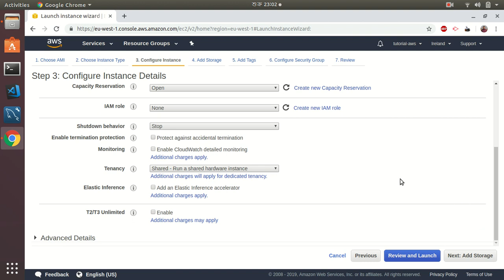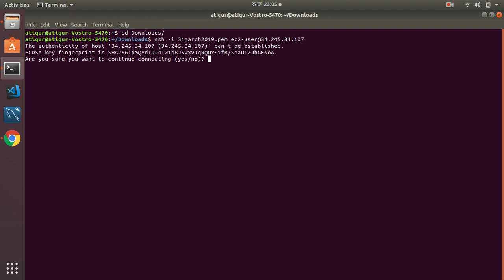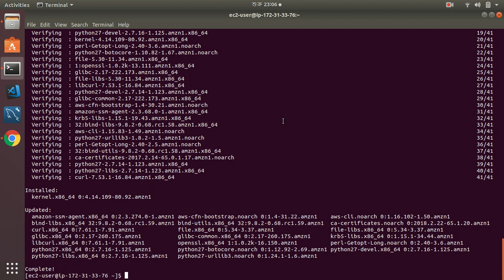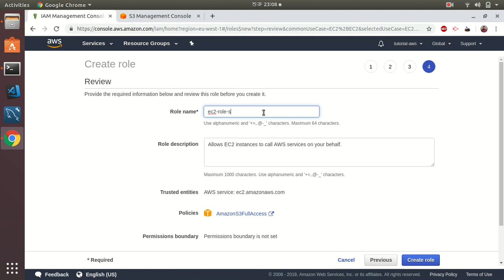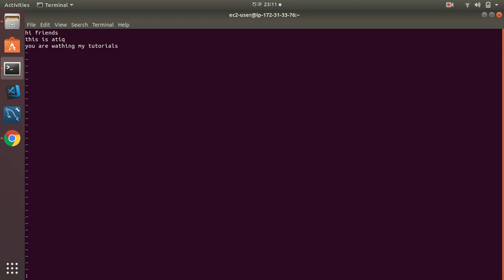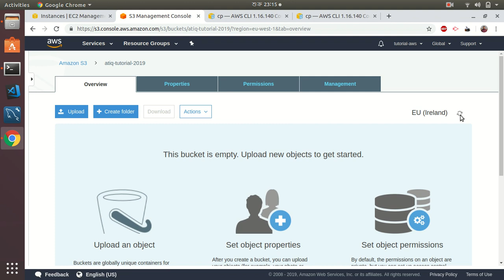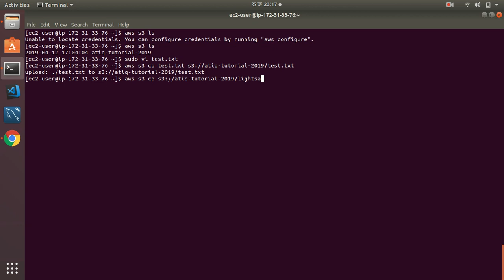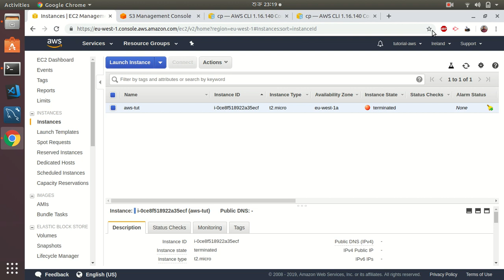How to Access S3 from EC2 using IAM role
In this tutorial, I have shown how to connect to s3 buckets from your EC2 instance using IAM roles.
Step 1: Create a new EC2 instance using Amazon Linux which has AWS CLI pre-installed.
Step 2: Create an IAM role for EC2, so that it has full access to S3.
Step 3: Then Assign that role to that Instance.
Step 4: Now using AWS CLI run "aws s3 ls". Which will list all the buckets in S3.

Magic Mouse

MacBook Air with M1 Chip

Pixel 4a